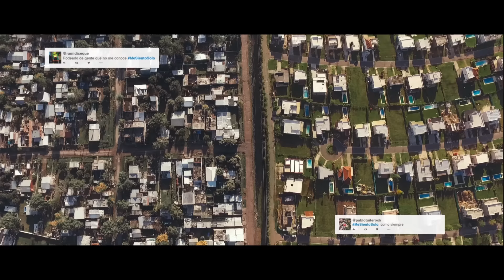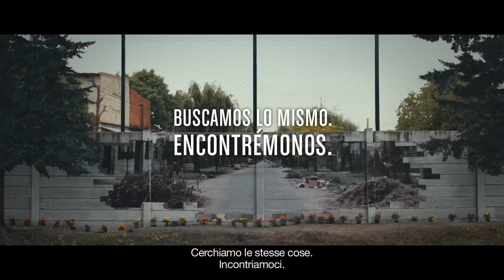Scholas construye puentes.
Alrededor del mundo existen muros,
que separan distintas realidades.
En Scholas creemos que es más lo que nos une,
que lo que nos separa.
Buscamos lo mismo, encontrémonos.